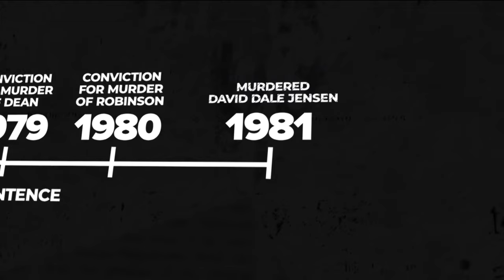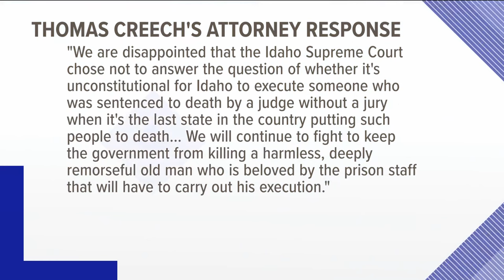Timeline for Idaho's longest-serving death-row inmate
Thomas Creech has been on Idaho's death row for over about 50 years. Over the years, 11 scheduled executions were placed on him.